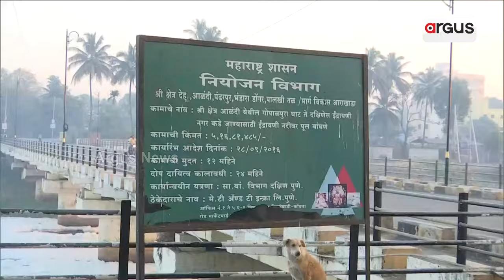ପୁଣେର ଆଳନ୍ଦି ସହରର ଇନ୍ଦ୍ରାଣୀ ନଦୀରେ ଦେଖାଯାଇଥିଲା ବିଷାକ୍ତ ଫୋମ୍ । || Toxic Foam || Pune || Argus News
ପୁଣେର ଆଳନ୍ଦି ସହରର ଇନ୍ଦ୍ରାଣୀ ନଦୀରେ ଦେଖାଯାଇଥିଲା ବିଷାକ୍ତ ଫୋମ୍ ।